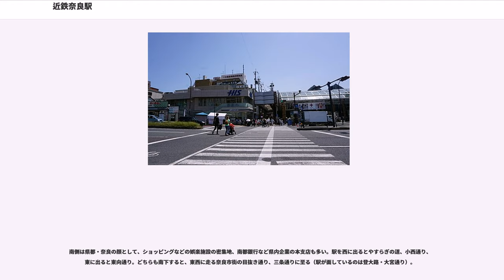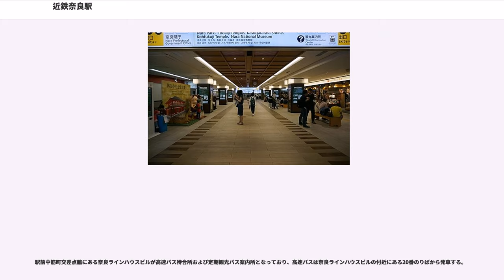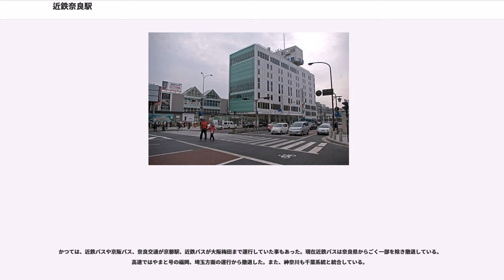近鉄奈良駅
近鉄奈良駅（きんてつならえき）は、奈良県奈良市東向中町にある近畿日本鉄道（近鉄）奈良線の駅。同線の終点。駅長配置駅である。駅番号はA28。

1914年（大正3年）4月30日に開業。奈良市街地への乗り入れに係る協議が難航していたため、当初は奈良市高天（たかま）町に仮駅として設けられていたが、同年7月8日に当初の計画通り奈良市東向中町まで延伸し駅が移転した。開業以来地上駅で、駅へは併用軌道で乗り入れていたが、併用軌道により奈良線の高速化は妨げられ、さらにモータリゼーションが進展すると当駅付近で自動車の渋滞が頻発していたことから、大阪万博の開催を控えた1968年（昭和43年）より奈良市内の都市計画事業の一環として地下化が実施された。駅は地下へ移設され1969年（昭和44年）12月9日に開業し、旧駅の跡地には翌年3月11日に駅ビルとして奈良近鉄ビル（坂倉準三設計）が開業した。

櫛形ホーム4面4線の、奈良県内では唯一の地下駅である。改札口は東西双方に設けられている。コンコースは広く、修学旅行生の集合場所に使われることもある。近年はそのスペースを利用して、近鉄の奈良駅営業所（旅客案内窓口）、奈良市の酒造会社・奈良豊澤酒造が運営する立ち飲み処「蔵元 豊祝」、イタリアンカフェの「カフェ チャオプレッソ」（運営は近鉄リテーリング）、ドラッグストアのコクミンなどの店舗が設けられている。

1914年の大阪電気軌道開業以来、翌年の日本万国博覧会開催を控えて実施された1969年12月の地下線切り替えまでは併用軌道の終端に位置する地上駅であり、現在のバスターミナルに相当する区画を中心に、櫛桁式配置のプラットホームや駅舎などが設置されていた。

駅ビルである奈良近鉄ビルは2009年に全面改装され、特に1階周辺やビル全体の外観が大きく変わった。1階には、奈良市観光協会が運営する「近鉄奈良駅総合観光案内所」がある。階上には、近鉄観光グループの中国料理店「百楽」、イタリアンレストランチェーン「サイゼリヤ」、日本赤十字社の献血ルームなどが入居している。

駅ビルには当初、大口テナントとして6階から8階に奈良ホテル別館が入居していたが、採算性の問題から1991年6月に撤退した。また3・4階に歴史・観光の展示館「なら奈良館」（旧・奈良歴史教室）があったが、奈良市の事業仕分けで「不要」と判定され、2011年3月で閉館した。

2016年10月20日、同年11月の春日大社式年造替に向けてリニューアル工事を進めていた地下1階コンコースの供用を開始した。「古都奈良の自然と歴史」をデザインコンセプトに定め、シルクロードの終着点として栄えた奈良の歴史と、若草山や奈良公園などの自然をデザインモチーフとして取り入れた。コンコースのリニューアル工事に合わせて案内サインも更新された。また、地下1階コンコースのリニューアルオープンにともない、5店舗のみだった駅ナカショッピングモール「Time's Place 奈良」も、駅構内の14店舗すべてに拡大し、同年10月21日にリニューアルオープンした。

備考

近年の1日あたりの乗降・乗車人員は下記の通り。

JR西日本の奈良駅に比べて奈良市中心寄りに位置する。同駅とは直線距離で約900m、徒歩距離で約1,100m離れており、移動には徒歩15分程度要する。

付近は娯楽施設、商業施設や各金融機関の奈良支店が集まり、それらに足を運ぶ地元住民が多い。

平日の主な利用客は奈良交通バスを通じて市内東南部や京都府木津川市（旧加茂町方面）までの広範囲から集まる通勤・通学客であり、大阪圏有数のベッドタウン駅である。また奈良県・国の出先機関など官公庁への利用客もある。

南側は県都・奈良の顔として、ショッピングなどの娯楽施設の密集地、南都銀行など県内企業の本支店も多い。駅を西に出るとやすらぎの道、小西通り、東に出ると東向通り。どちらも南下すると、東西に走る奈良市街の目抜き通り、三条通りに至る（駅が面しているのは登大路・大宮通り）。

東側は古い社寺を含む観光名所、奈良公園は東へ坂を上がる。奈良県官庁街もこの方向である。

三条通りを東に向かえば猿沢池、三条通りから更に南に向かうとならまちと呼ばれる古い町並みが続く。

北側は古くからの市街地であり、奈良きたまち散策スポット（まちかど博物館）として脚光を浴びつつある。奈良女子大学はこの域内に位置する。